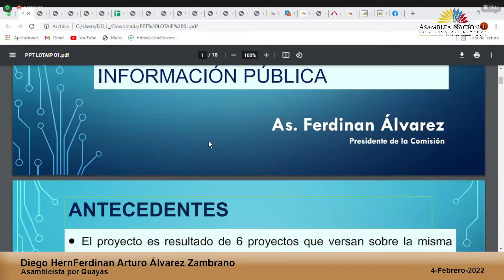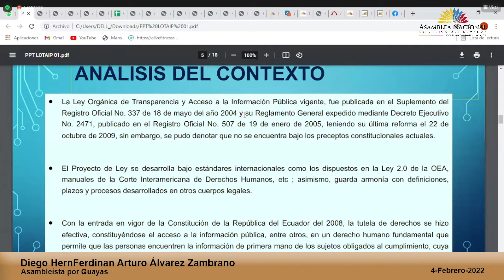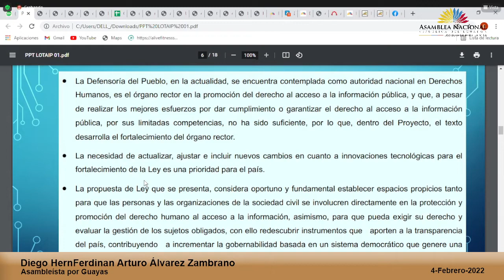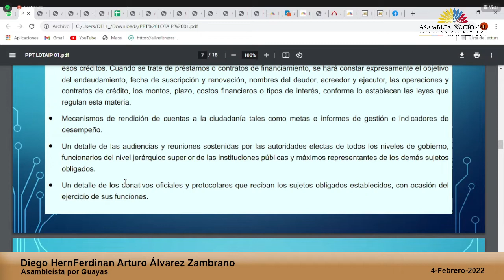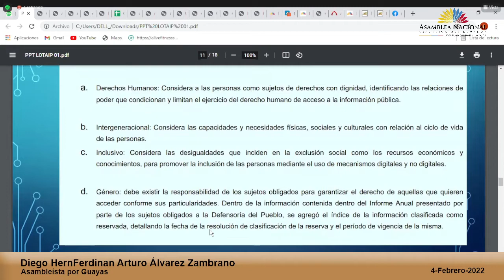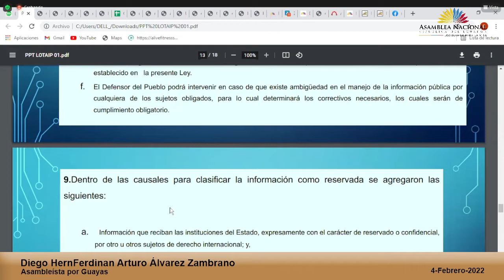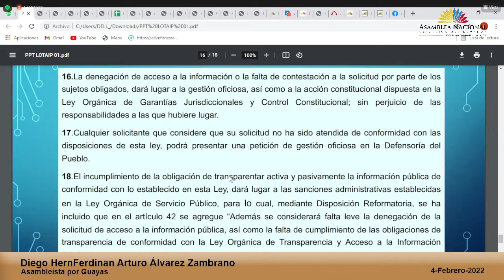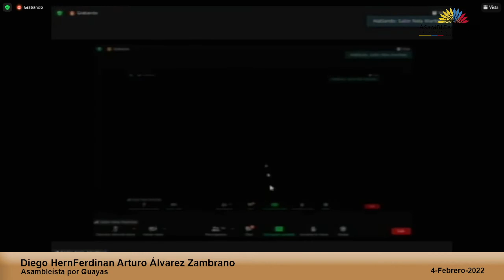Asambleísta Ferdinan Álvarez - Sesión 761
04 de febrero de 2022
Informe para Primer Debate del Proyecto de Ley Orgánica de Transparencia y Acceso a la Información Pública.